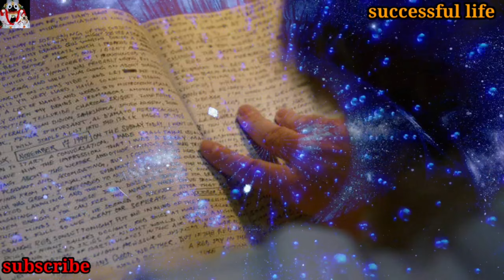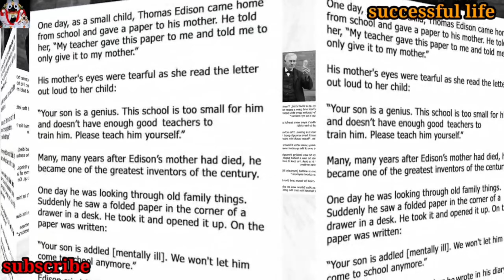which time best for creat positive mind|make positive mind|sakaratmak mana gadhiba@OdishaBhaskar1